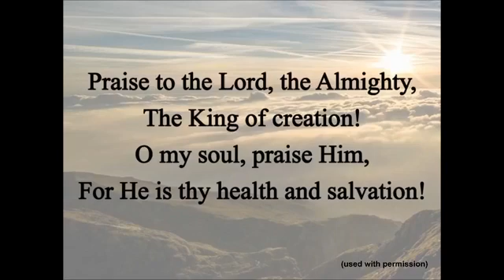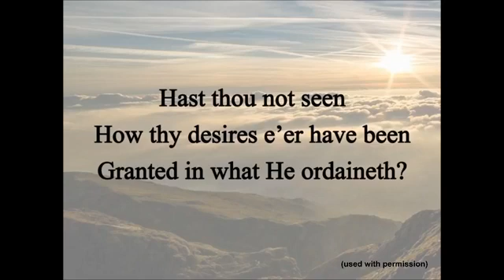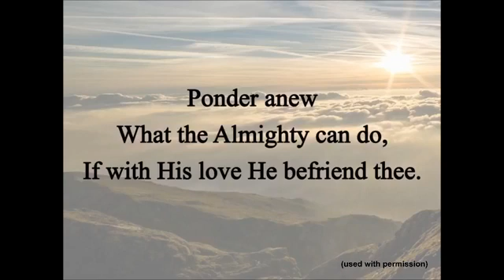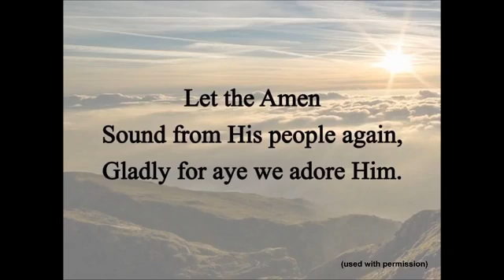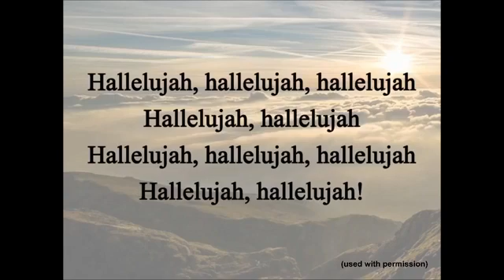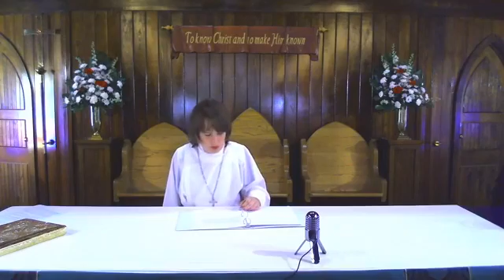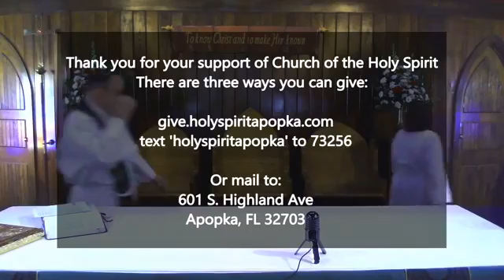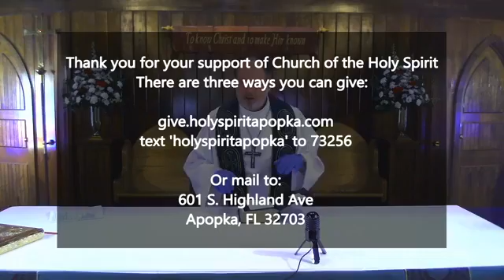Worship Service - June 14, 2020